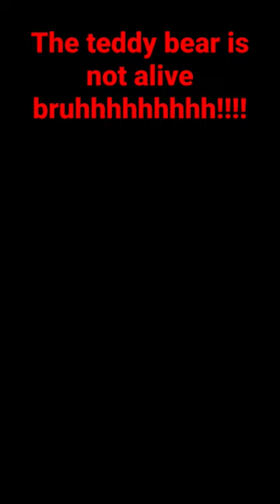a teddy bear is not alive you fat fridge.